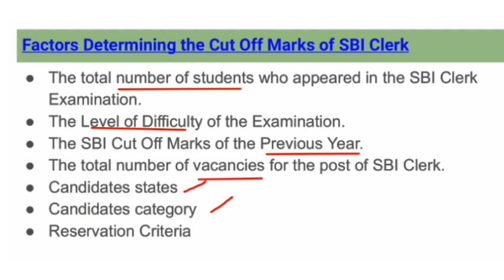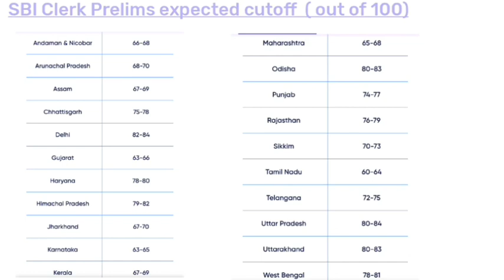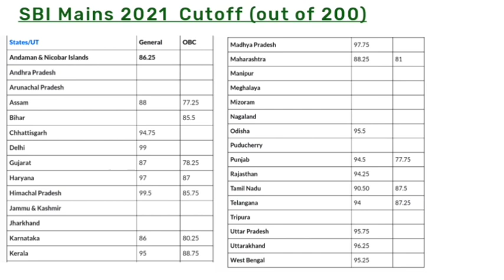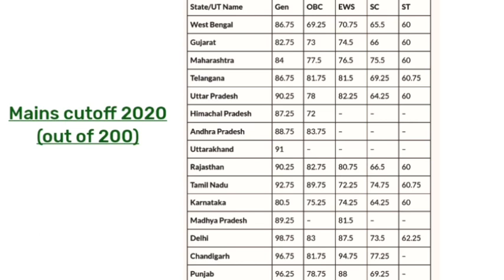SBI CLERK 2022 expected cutoff 2022😎....no bakwaas....song+visuals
SBI CLERK previous year cutoff
SBI expected cutoff
SBI clerk analysis
SBI
SBI CLERK previous year 2020 cutoff